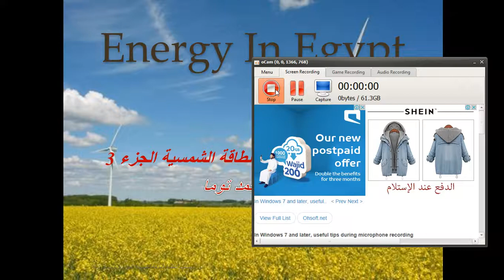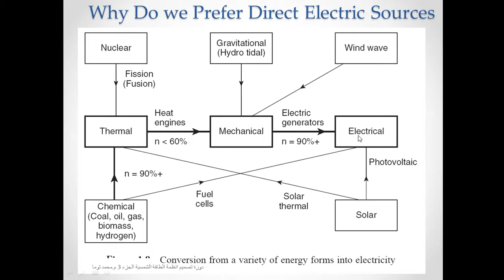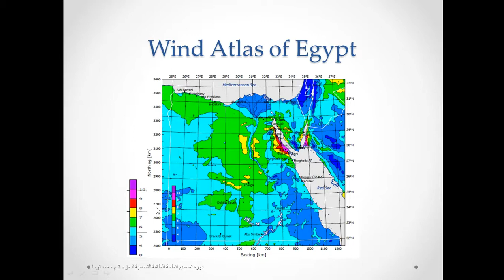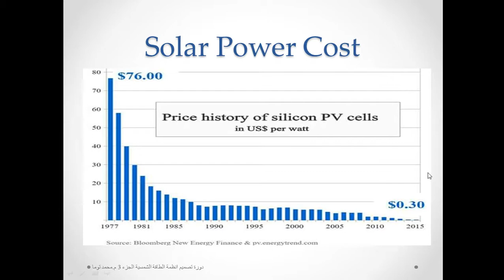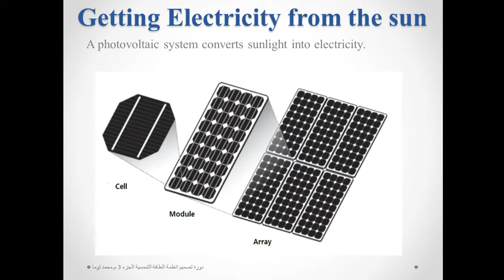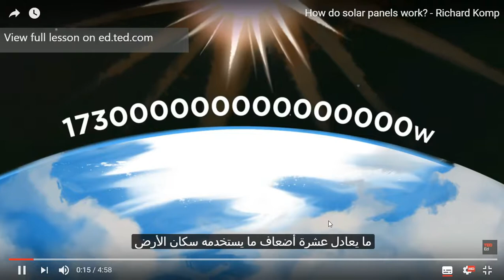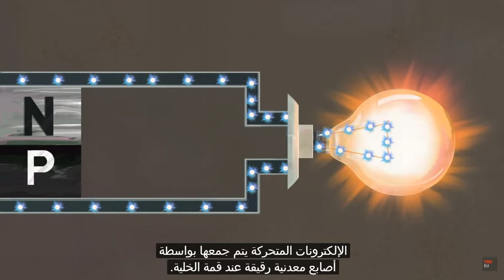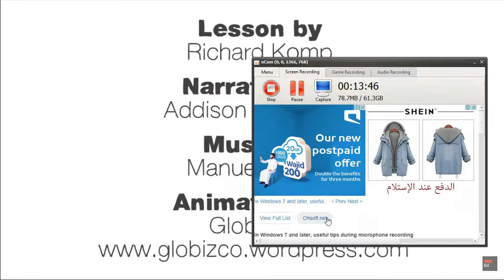الجزء الثالث فى دورة الطاقة الشمسية مصر Solar Energy Training Energy In Egypt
Energy In Egypt
رابط فديو TED-ED
و سيتم رفع الداتا على الدرايف و ده الرابط

اتمنى ان اتنال اعجابكم
م.محمد محمود توما